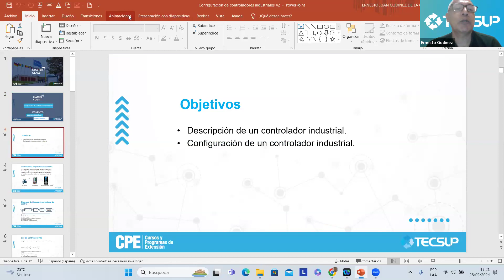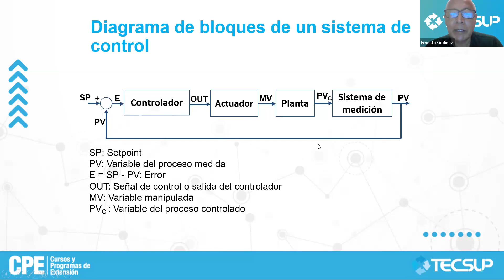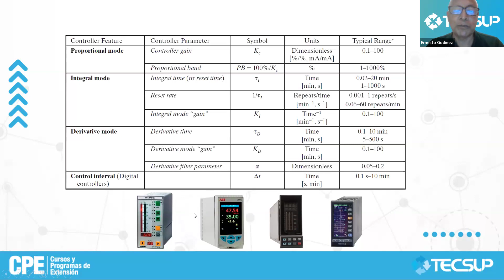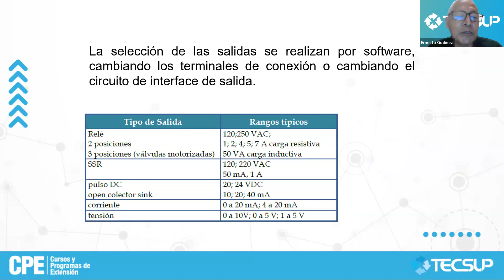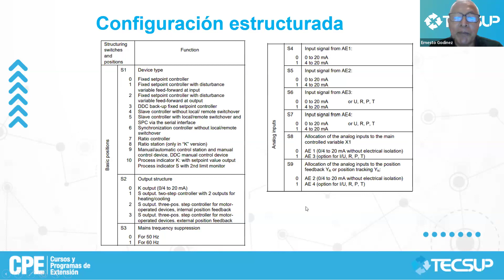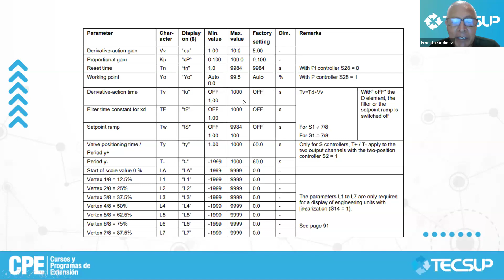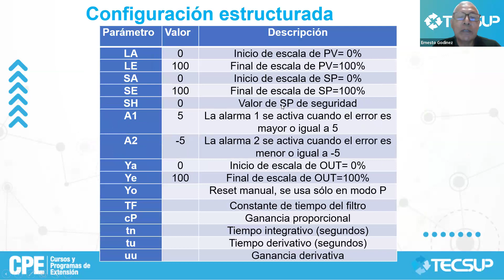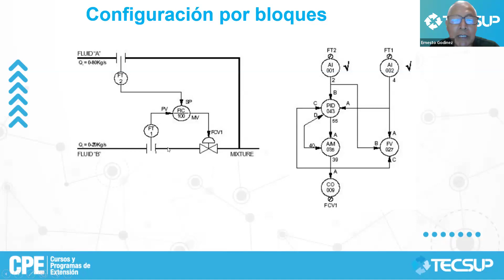CPE| PI SEMI Master Class-Instalación, calibración y configuración de sistemas de medición y control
Para más información ingresa a los links de WhatsApp para que puedas comunicarte con nuestros asesores de Lima